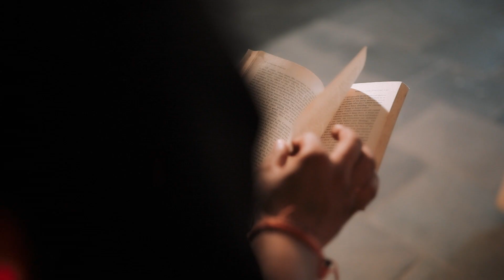Bharat & Bhageshree Pre Wedding Teaser pixocity rsvideoproduction & Team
Hello and welcome to our official Youtube channel of R.S.VIDEO PRODUCTION which is based on Ahmedabad (The Heritage City) Gujarat,India.